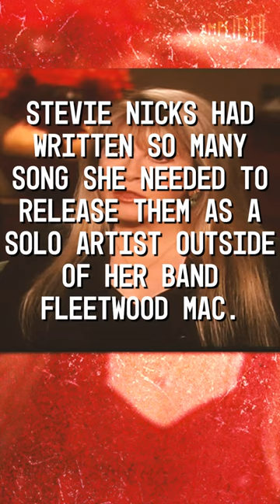Stevie Nicks Could NOT STOP WRITING! 📝